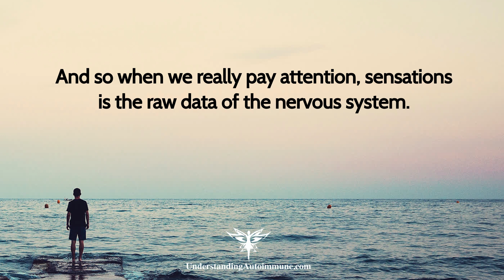Autoimmune Positive Thoughts: #213 Unraveling Healing...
Can Finding Your Purpose Help In Healing?

In this episode, Ani Anderson, the creator of the Find Your Soul’s Agenda process and co-creator of Sensation-Based Mindset coaching shows us how to discover your soul agenda to navigate life’s challenges with grace and gratitude rather than the toxic emotions that ultimately affect our health, vitality, and quality of life. We also learn how to:

• Discover that one word that describes your soul's agenda,
• Ways to reduce stress and heal from within by optimizing where we are,
• And breaking though conditioned patterns or responses so that life is enjoyed not endured!

Ani Anderson, MS, OT, LMT, CEMP, SBMC has had many outward successes in her life, from Broadway to business, however her most treasured success has been becoming a person, wife, and parent that she’s proud to be. She is the author of 'Find Your Soul's Agenda: The One Word That Will Make Your Whole Life a Success.' Learn more about Ani and your Soul Agenda and listen to this delightful interview Friday, February 22, at 7PM ET

Videos on The Autoimmune Hour and UnderstandingAutoimmune.com are the copyright of Sharon Sayler.

I’m Sharon Sayler, MBA, PCC. I’m a bestselling author, professional speaker and executive coach who works with professionals worldwide on leadership, relationships, and powerful communication skills to achieve their personal and professional goals. And listed on GlobalGurus.org as one of the top 20 for body language worldwide.

I’m also the host of the popular show The Autoimmune Show: Inspiring hope and help for those with autoimmune conditions.

Coming from my own experience dealing with a rare medical condition I created The Autoimmune Show to support you to become an informed, courageous, and a powerful self-advocate as you turn life transitions into transformations to create the life you desire and deserve.

My mission is to inspire you through others’ courageous stories, autoimmune and others’ professional opinions, encouragement, and laughter so together you too can unleash your unlimited potential regardless of your diagnosis!

Of course, you can watch this and others right here on The Autoimmune Show YouTube Channel here!